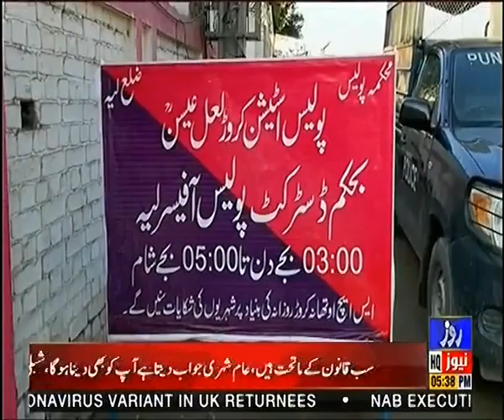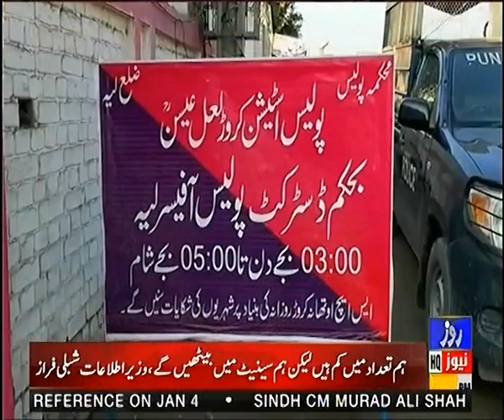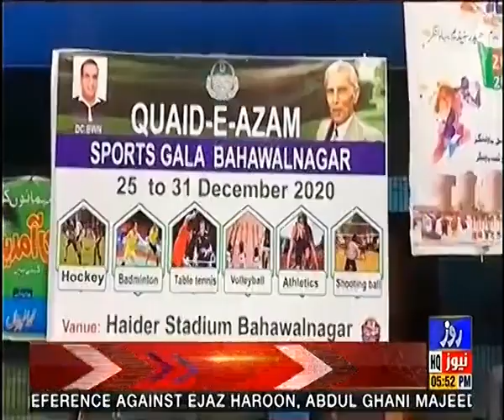Roze Nagar | 30 Dec 2020 | Full Program | Roze News